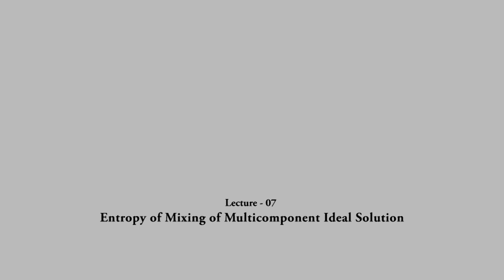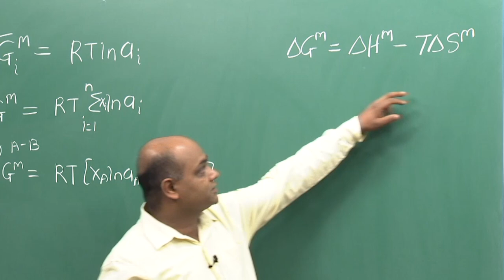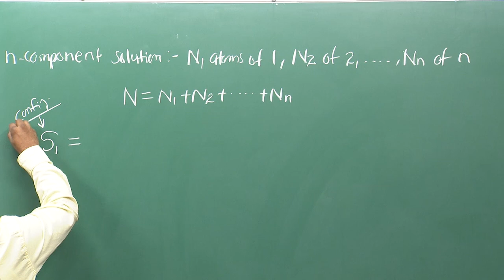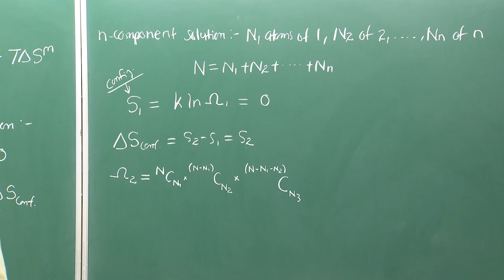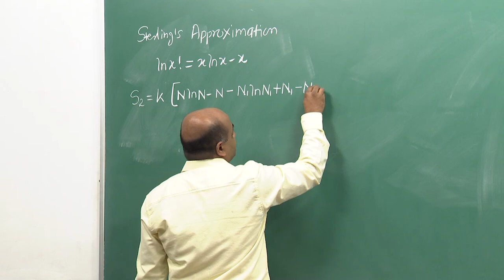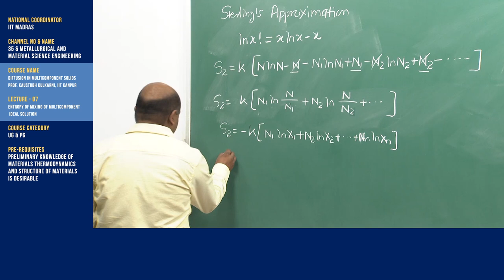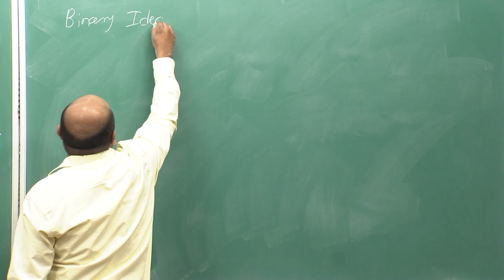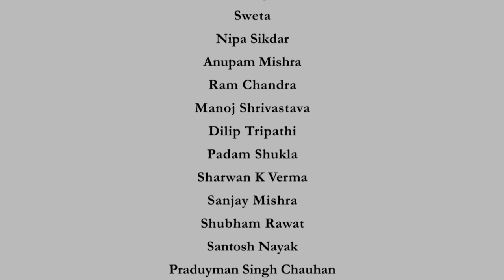ENTROPY OF MIXING OF MULTICOMPONENT IDEAL SOLUTION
Course Name : Diffusion in multicomponent solids